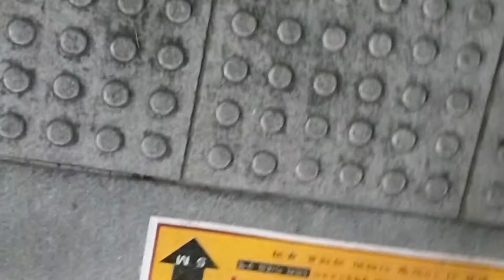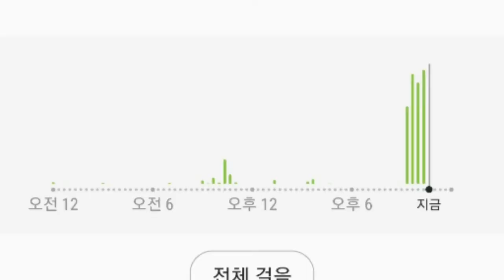이만보걷기 다이어트 15일차/동네 한바퀴/야간걷기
오늘은  걷기에 관련된 좋은 책을 소개합니다.
걷기에 대한 믿음이  한층 더 커졌습니다.
책소개 걷기 인문학

‘맨스플레인’의 작가이자 2010년 《유튼리더》가 꼽은 ‘당신의 세계를 바꿀 25인의 사상가’, 한국 독자들에게도 깊은 공감과 폭넓은 지지를 받고 있는 리베카 솔닛 에세이의 정수. ‘걷기’라는 가장 보편적인 행위의 철학적이고 창조적이며 혁명적인 가능성을 탐색하는 책이다. 솔닛은 역사, 철학, 정치, 문학, 예술비평 등 인문학의 전통적인 방법론을 유려하게 엮어내는 동시에, 개인적 경험까지 녹여냄으로써 그 탐색의 여정을 인문학적 에세이의 전범으로 완성해낸다.

1부에서는 걷기를 사유의 방법으로 택한 철학자와 작가를 통해 걷기와 사유 또는 육체와 정신의 관계를, 순례로서의 걷기를 통해 걷기와 종교의 관계를 다룬다. 2부에서는 18세기와 19세기에 걸쳐 자연 속을 걷는 행위가 문화적 관습이자 취향으로 자리 잡는 과정을 보행 문학, 여행 문학, 보행 모임 등을 통해 살펴본다. 3부는 익명성과 다양성을 지닌 20세기 도시에서의 걷기를 다룬다. 공적 공간에의 진입 가능성이 곧 시민으로서의 공적 생활을 영위하는 문제와 연결된다는 점을 짚어내고, 젠더, 인종, 계급, 성적지향에 따른 제약을 분석하는 한편, 행진, 축제, 혁명과 같은 걷기의 정치적 의미를 탐구한다. 4부에서는 걷기가 축소되어가는 오늘날의 변화가 야기하는 위기가 무엇인지 탐구한다.

『걷기의 인문학』은 역사에 기록된 수많은 인물, 정전(正傳), 사상, 사건 등을 새로운 관점에서 해석하여 통합적으로 재구성한다. 우리는 이 책을 통해 정신 vs 육체, 사적인 것 vs 공적인 것, 도시 vs 시골, 개인 vs 집단 같은 전통적인 철학적 모티프에 대해 솔닛 식으로 소화된, 소수자의 관점과 목소리를 배제하지 않는, 전혀 새로운 답안을 얻을 수 있다.